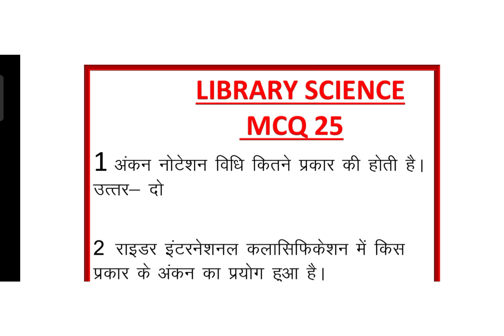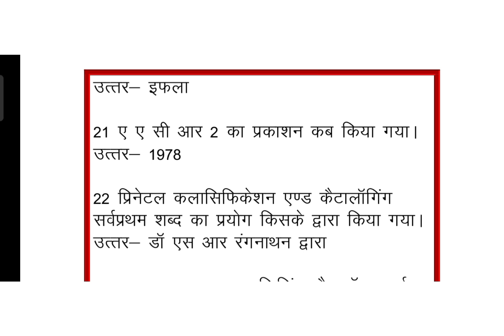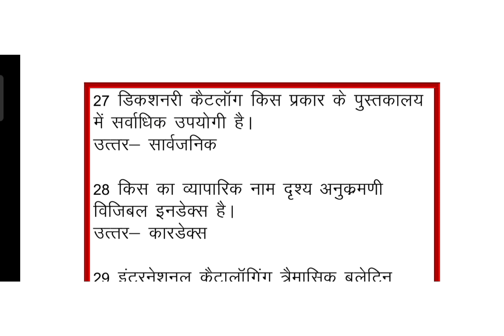LIBRARY SCIENCE MCQ LIBRARY QUIZ LIBRARY OBJECTIVE TYPE QUESTION AND ANSWER KVS NVS IGNOU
Library quiz